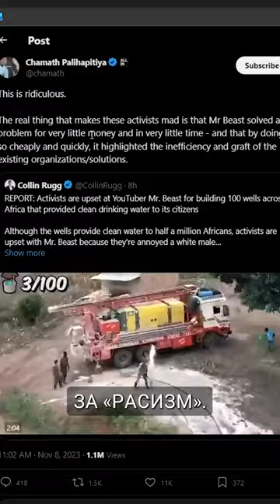Активисты из Кении обвинили MrBeast в расизме!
Активисты из Кении обвинили блогера MrBeast, который недавно на свои деньги построил в Африке 100 скважин для питьевой воды, в дискредитации, что африканцы ничего не могут сделать без белых людей. Теперь в твиттере БЛМ-щики и прочие хотят отменить блогера за «расизм». Сам MrBeast заявил, что готов к «отмене» и всё равно будет помогать людям, несмотря ни на что.
Видео новость!